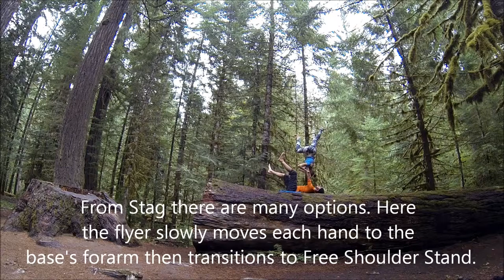How to Acro on a log part 2 - Shoulder Stand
The second video in my just for fun 'how to Acro on a log' series. This was filmed at Bagby Hot Springs in Oregon.